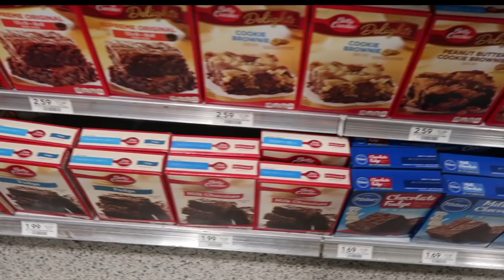Your Cake and Eat it Too. Episode 15